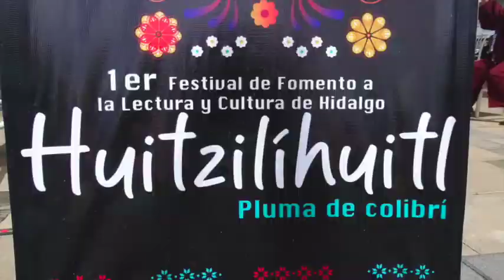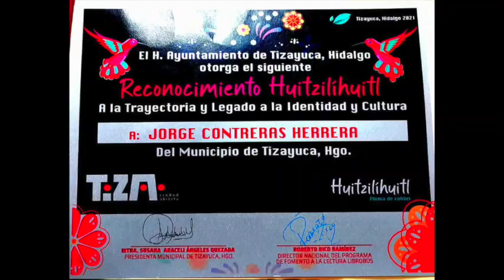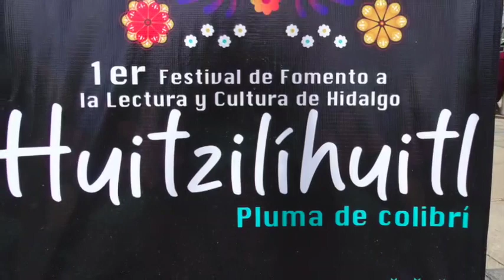JORGE CONTRERAS HERRERA. RECONOCIMIENTO: POETA, EDITOR, CRONISTA Y ORGANIZADOR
EL 22 DE AGOSTO DEL AÑO 2021, se otorgó un reconocimiento a el Poeta Jorge Contreras Herrera en el marco del festival de fomento a la lectura HUITZILIHUILT (Pluma de Colibrí) en Tizayuca Hdalgo.